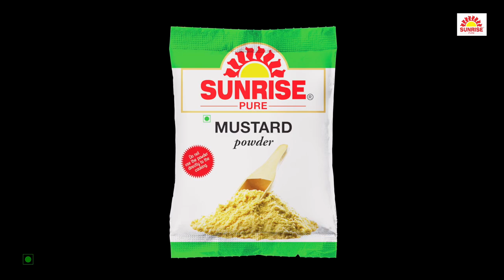Mustard and it's benefits. Priscilla Corner. Health & wellness expert. Sunrise pure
This concept has brought the exotica and the healing properties of Spices back into.kitchen centrestage!
Thanks Team Maverick, Mr Rahul Mitra- and his vision for the project!

Thanks @itc_limited , the quality of your products always make it so.much easier to carry through with conviction whatever it is I had to say!
It was such a pleasure to work with, once again, the script writer and Director- Mr @swayamganguly
His keen eye and sharp ear- ever on the watch out for expressions and dialogue delivery, kept the tone of the project on point, even as he spiced up the entire shoot with humour and fun!
Thanks @ineyata.ahmed your quiet and so very helpful presence made the two day intense shoot much easier than it could have been
This is the nineth in a series of 12, shot over two days, looking forward to the release of them.
Thank you Lytton( cameraman)and pele( assistant cameraman).for the lighting and the patience! . Mustard not only uplifts the flavour of your food but also helps speed metabolism. Ground mustard were applied to ease pain and congestion. You can also add mustard to your salads, eggs,sauces and curries to enhance flavour and digestion.And last but not least, Thank you Junetomkyns salon and academy for the space provided within which the entire set of episodes were shot.